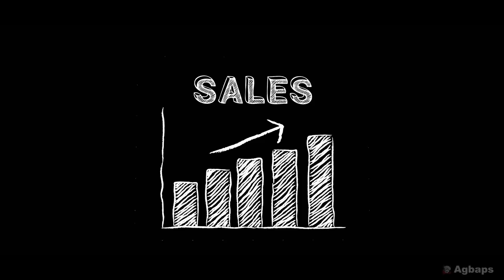SpongeBob : The Battle Of The Diss Tracks (Animated Movie)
Songs Made By Glorb :@glorbworldwide